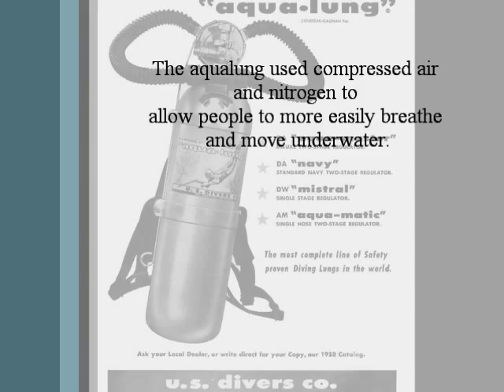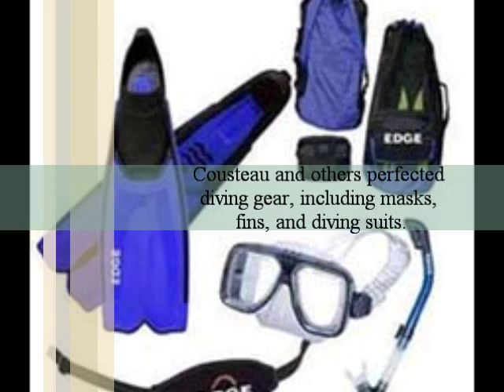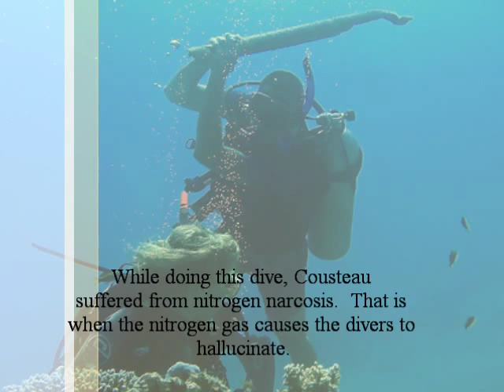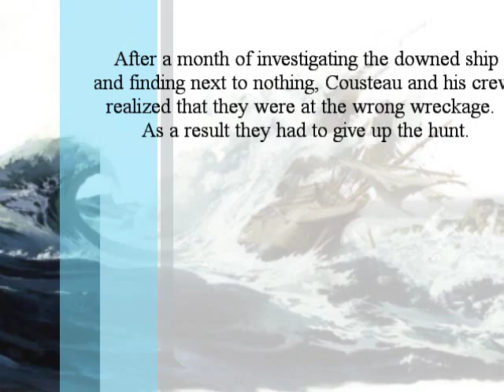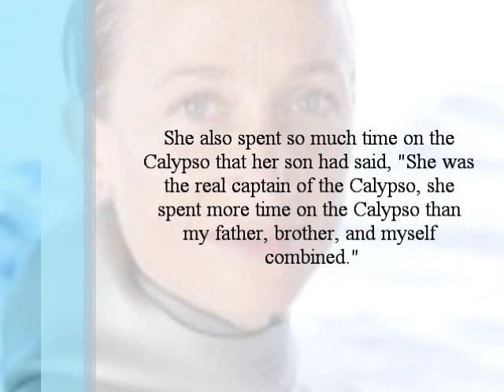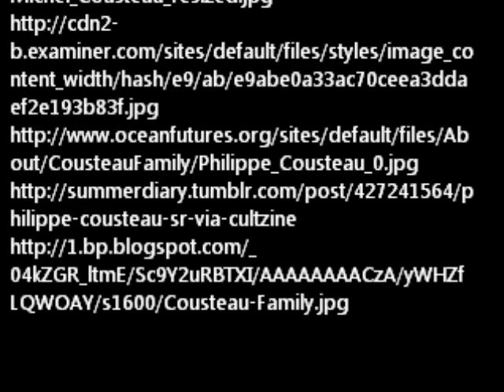Jacques Cousteau and His Family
Project for Marine Biology

King, Roger. "Jacques Cousteau and The Undersea World." Jacques Cousteau and The Undersea World(2000): 6. Biography Collection complete. Web. 7 Feb. 2013.